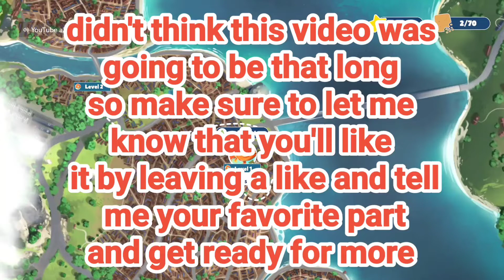the ghetto finding Nemo (I am fish) part 1 of 1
welcome to I am fish very crazy wacky game it reminds me of finding Nemo 😅 lol the physics are crazy and your just a fish trying to make it back to the ocean but in a hamster bowl